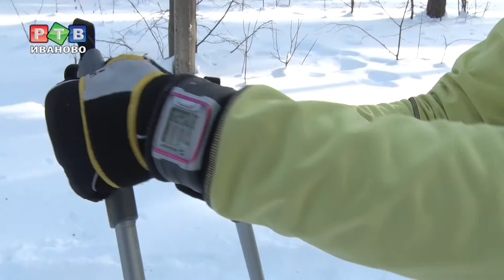Вставай на лыжи!